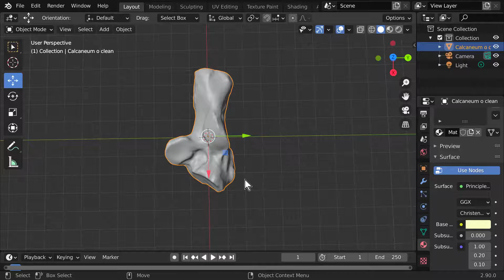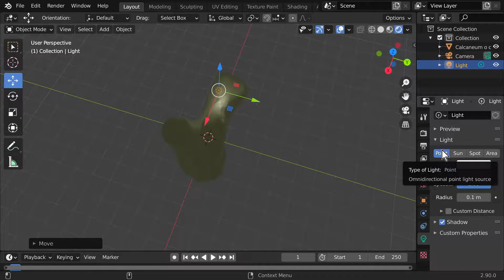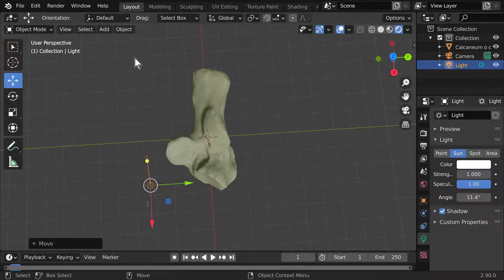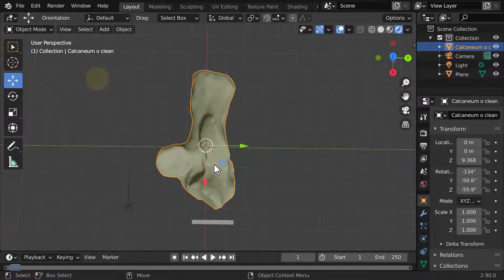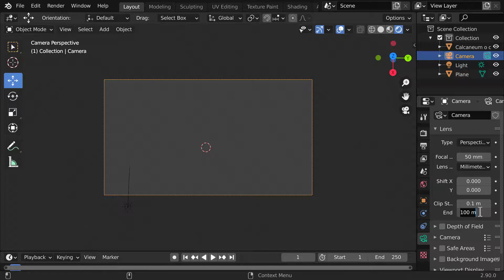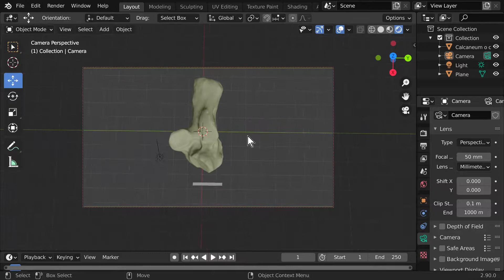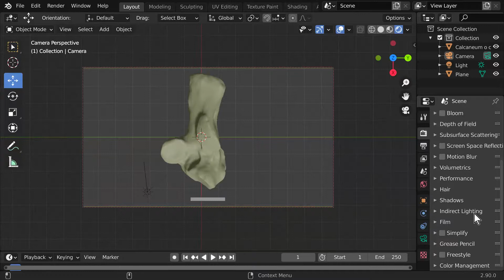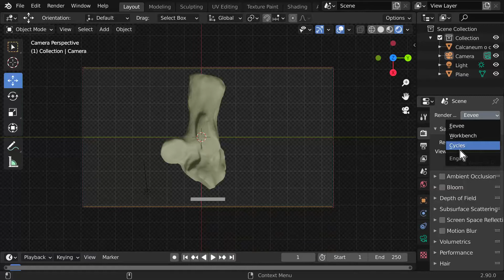Quick Render | Blender for Paleontologists Video 4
Blender comes with many options for materials, lighting, and rendering that can be overwhelming for making a simple figure. In this video, I show my quick settings for making a render of a scan or mesh in Blender for export to a photo editing software like Photoshop.

Acknowledgements:
Thank you to Ami Henrici at the Carnegie Museum of Natural History for sending me this Patriofelis specimen during summer 2020 in the height of COVID.